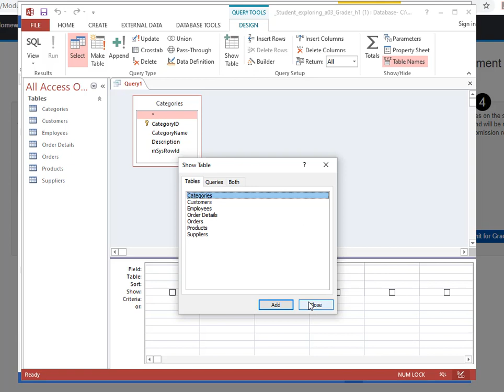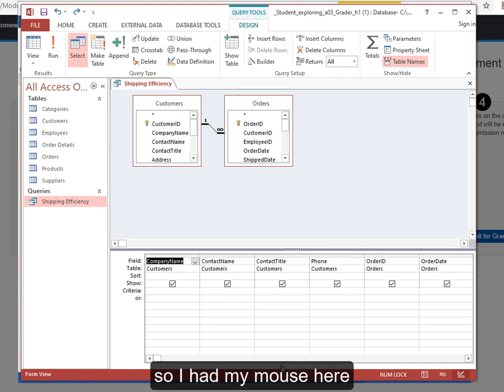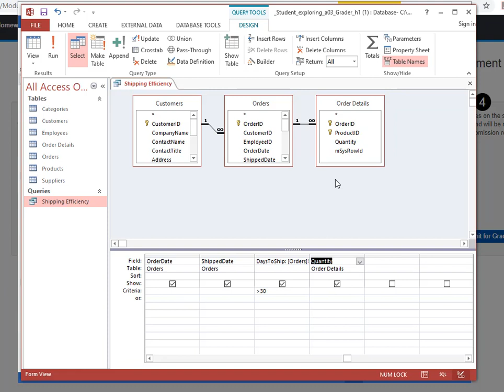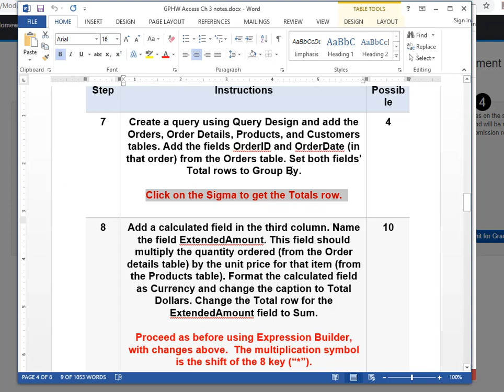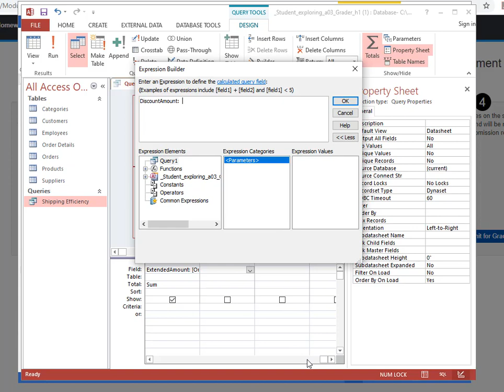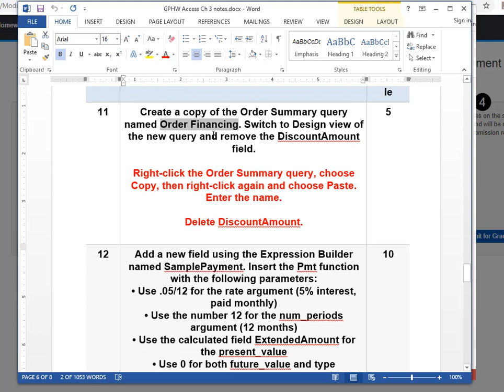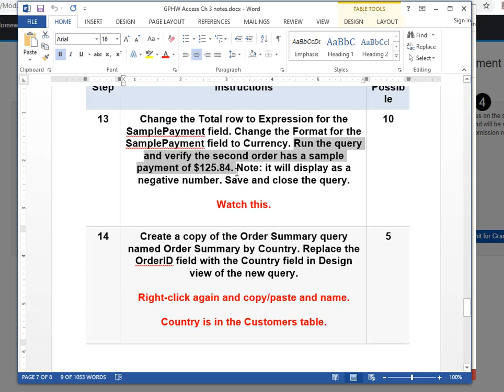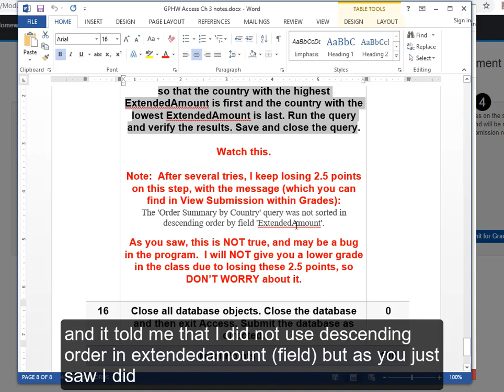MyITLab Grader Project Homework (GPHW) Access Chapter 3